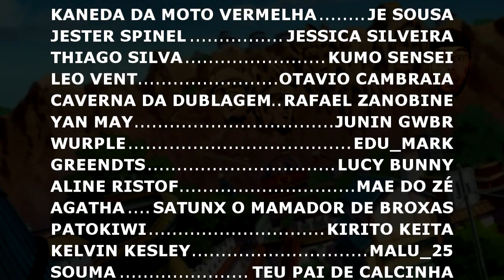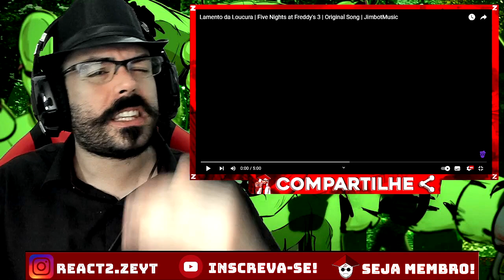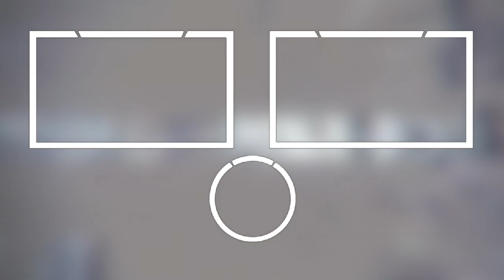REACT - MONSTRO NO ESPELHO | FNaF: A história / Lamento da Loucura | Five Nights at Freddy's 3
OPAA MEUS QUERIDOS ZÉS ^^ Hoje vamos com mais um vídeo ONDE O ROXOMAN TA NA ÁREA, aqui na Vila kkkkk. (LEMBRANDO QUE AQUI TEM VÍDEO TODO DIA ^^)

PROJETO DA ILHA DOS ZÉS - @ilhadoszes

CANAL DO - @BonkShow
CANAL DO - @JimbotMusic